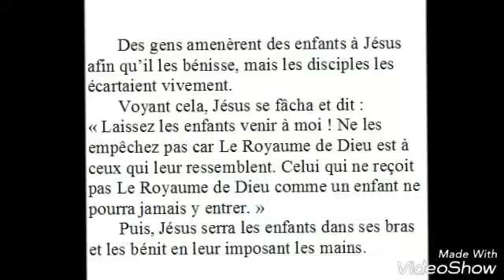Timoun yo- Adoration et Louange 1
Eglise De Dieu En Christ Croix Des Bouquets

Matthieu 19:14 Et Jésus leur dit : laissez
venir à moi les petits enfants, et ne les empêchez point; car le Royaume des cieux est pour ceux qui leur ressemblent.